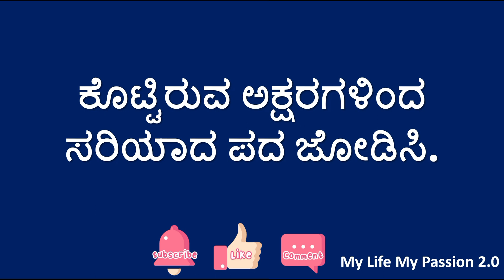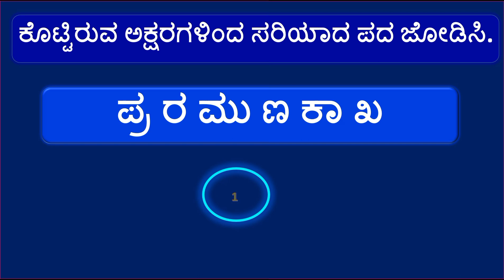ಕನ್ನಡ ಪದಬಂಧ || ಕೊಟ್ಟಿರುವ ಅಕ್ಷರಗಳಿಂದ ಸರಿಯಾಗಿ ಜೋಡಿಸಿ || Kannada Padabandha || Kannada Puzzle